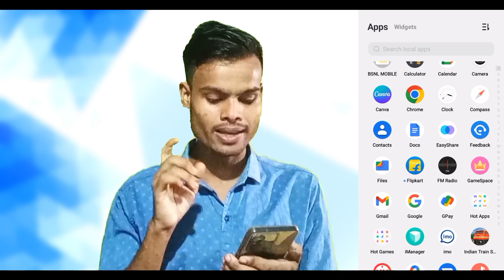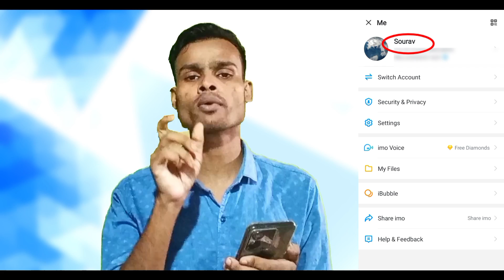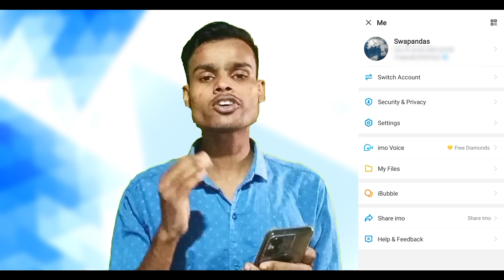Imo Name Change | ইমুতে নাম চেঞ্জ করে কিভাবে | ইমুর নাম চেঞ্জ করে কিভাবে | Imo Name Change 2023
Video Topic :

In this video I have shown you how to imo name change kivabe kore

Hi Guys My Self " Swapan Das " and You'r Watching " Script Tech 2.2 " YouTube Channel in this Channel you will learn about Life Technology/ Internet/ Social Media/ Mobile Application/ Software/ Android Tips and Tricks and much more...

People also search for :

imo name change kore ki kore
imo name change 2023
imo te nam change 2023
how to change imo profile name
imo name change bangla

imo name change
ইমুতে নাম চেঞ্জ করে কিভাবে
ইমুর নাম চেঞ্জ করে কিভাবে
ইমু নাম কিভাবে চেঞ্জ করে
ইমু নাম চেঞ্জ
ইমুতে কিভাবে নাম চেঞ্জ করে
imo name change kore kivabe
imo te name change
ইমু আইডির নাম পরিবর্তন
imo নাম পরিবর্তন
how to change imo name
ইমুর নাম কিভাবে চেঞ্জ করে
imo naam change
কিভাবে ইমুর নাম চেঞ্জ করে
imo te name kivabe change korbo
imo ta name change
imote name change
ইমু নাম কিভাবে চেঞ্জ করব
imo তে নাম চেঞ্জ
ইমুতে নাম কিভাবে চেঞ্জ করে

ইমু নাম চেঞ্জ করে কিভাবে
imo name change 2024
imo te nam change
imo নাম কিভাবে পাল্টায়
ইমুতে নাম পালটায় কিভাবে
imor name kivabe change korbo
imo beta name change
imo name kivabe change korbo
imo te kivabe name change kare
imo te name change kore kivabe
ইমু আইডির নাম কিভাবে চেঞ্জ করে
ইমুতে নাম চেঞ্জ করবো কিভাবে
kivabe imo name change kore
ইমুর নাম
ইমুর নাম চেঞ্জ
imo
imo naam change kare kivabe
ইমুর নাম পালটায় কিভাবে
imo te kivabe name change korbo
ইমুর নাম পরিবর্তন

©All Copyright Reserved For Script Tech 2.2